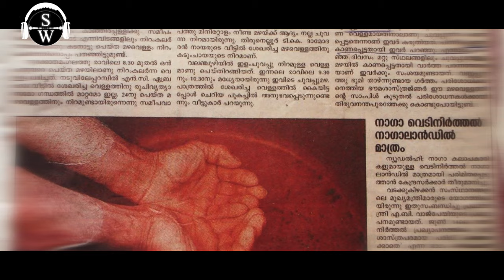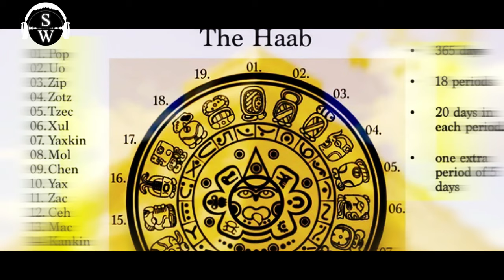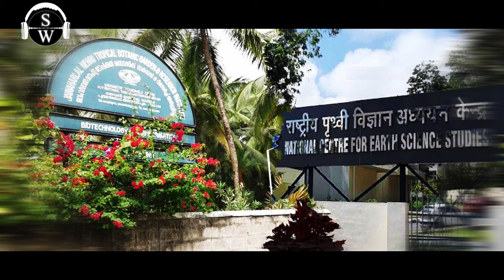Red Rain in Kerala: A Scientific Breakthrough | Amazing Facts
The coloured rain of Kerala began falling on 25 July 2001, in the districts of Kottayam and Idukki in the southern part of the state. Yellow, green, and black rain was also reported. Many more occurrences of the red rain were reported over the following ten days, and then with diminishing frequency until late September. According to locals, the first coloured rain was preceded by a loud thunderclap and flash of light, and followed by groves of trees shedding shrivelled grey "burnt" leaves. Shriveled leaves and the disappearance and sudden formation of wells were also reported around the same time in the area. It typically fell over small areas, no more than a few square kilometres in size, and was sometimes so localised that normal rain could be falling just a few meters away from the red rain. Red rainfalls typically lasted less than 20 minutes. Each millilitre of rain water contained about 9 million red particles. Extrapolating these figures to the total amount of red rain estimated to have fallen, it was estimated that 50,000 kilograms (110,000 lb) of red particles had fallen on Kerala.